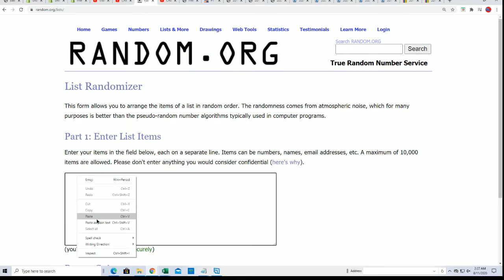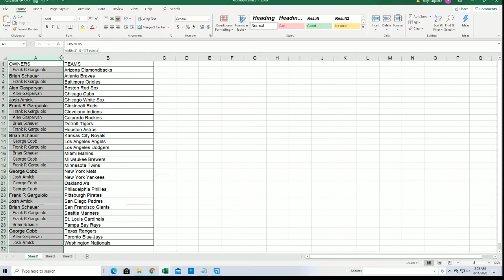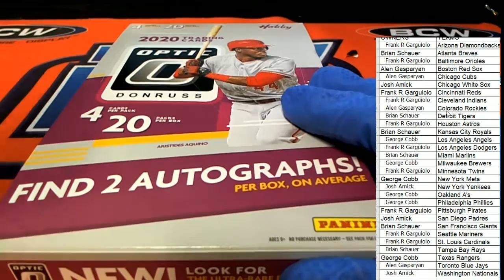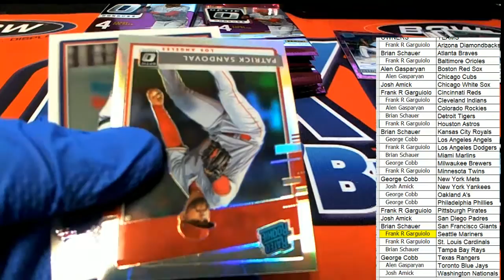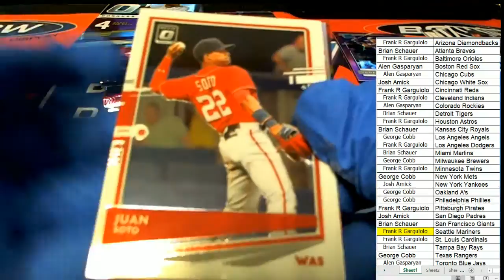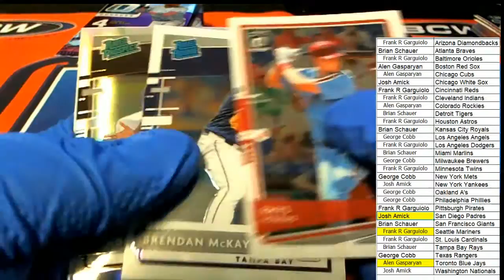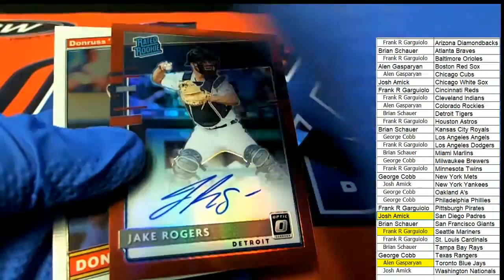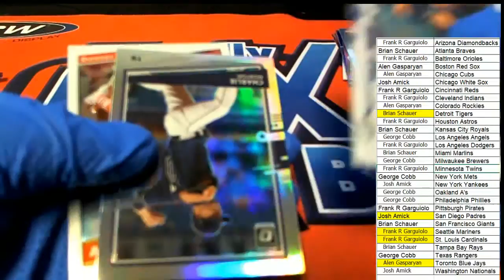2020 PANINI DONRUSS OPTIC BASEBALL ID 20PANDONOPBB437